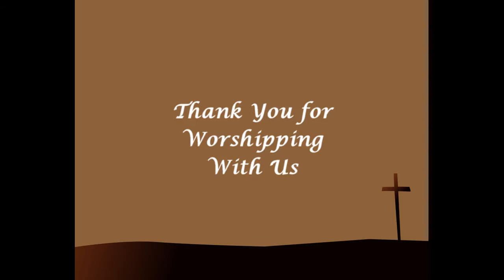Again! God Chooses the Least!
Sermon at First United Methodist Church of Glendale, AZ December 11th, 2016.